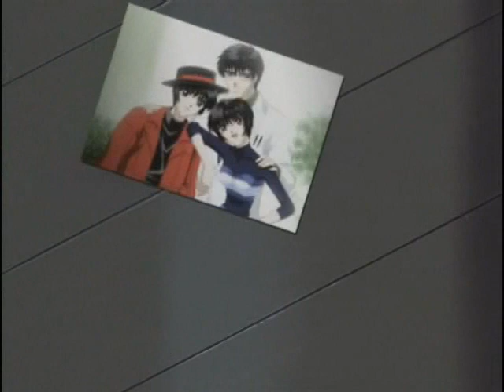I Still Love You - Subaru/Seishirou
Subaru's POV. Bittersweet. Subaru/Seishirou.

Clips: Tokyo Babylon, X/1999
Video by: Ashe (Me)
Song: "Still" by Ana Johnsson